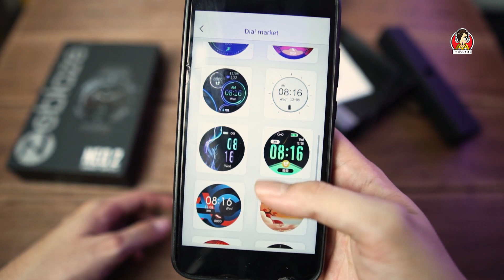zeblaze neo 2 best or bad?